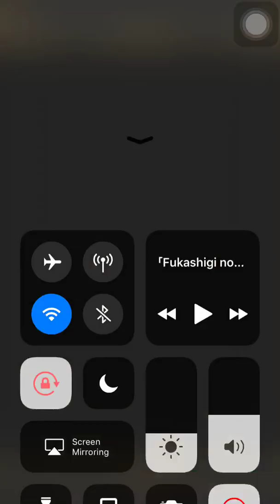[Tower of Saviors] Manipulation of Mass - Copper Bullet Team (☆★★ )